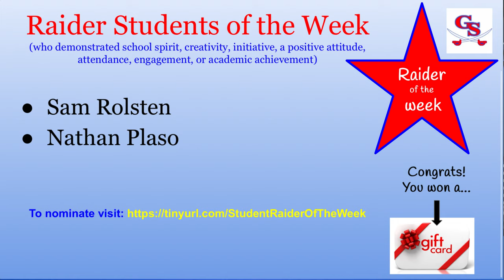Announcements Week 11 22 2021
Learn about Winter Spirit Dress-Up Days and the contest between 2nd period classes to decorate their classroom doors, as well as,  one of Glenbard South's students who qualified to compete in the live French cultural national trivia contest. Lastly, learn about a fun family event, Carols and Cocoa and the baseball team  weight lifting opportunity.